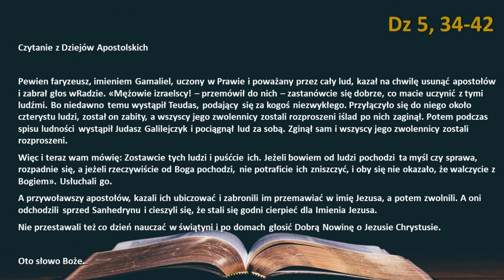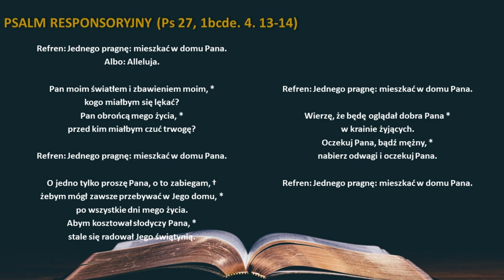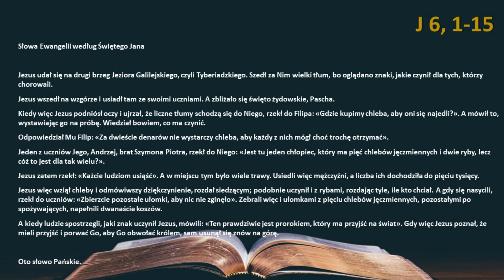Słowo Boże na dziś 12.04.2024r.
PIĄTEK II TYGODNIA WIELKANOCNEGO

PIERWSZE CZYTANIE (Dz 5, 34-42)

Nie można zniszczyć dzieła pochodzącego od Boga

Pewien faryzeusz, imieniem Gamaliel, uczony w Prawie i poważany przez cały lud, kazał na chwilę usunąć apostołów i zabrał głos wRadzie. «Mężowie izraelscy! – przemówił do nich – zastanówcie się dobrze, co macie uczynić z tymi ludźmi. Bo niedawno temu wystąpił Teudas, podający się za kogoś niezwykłego. Przyłączyło się do niego około czterystu ludzi, został on zabity, a wszyscy jego zwolennicy zostali rozproszeni iślad po nich zaginął. Potem podczas spisu ludności wystąpił Judasz Galilejczyk i pociągnął lud za sobą. Zginął sam i wszyscy jego zwolennicy zostali rozproszeni.
Więc i teraz wam mówię: Zostawcie tych ludzi i puśćcie ich. Jeżeli bowiem od ludzi pochodzi ta myśl czy sprawa, rozpadnie się, a jeżeli rzeczywiście od Boga pochodzi, nie potraficie ich zniszczyć, i oby się nie okazało, że walczycie z Bogiem». Usłuchali go.
A przywoławszy apostołów, kazali ich ubiczować i zabronili im przemawiać w imię Jezusa, a potem zwolnili. A oni odchodzili sprzed Sanhedrynu i cieszyli się, że stali się godni cierpieć dla Imienia Jezusa.
Nie przestawali też co dzień nauczać w świątyni i po domach głosić Dobrą Nowinę o Jezusie Chrystusie.

PSALM RESPONSORYJNY (Ps 27, 1bcde. 4. 13-14)

Refren: Jednego pragnę: mieszkać w domu Pana.
Albo: Alleluja.

Pan moim światłem i zbawieniem moim, *
kogo miałbym się lękać?
Pan obrońcą mego życia, *
przed kim miałbym czuć trwogę?

O jedno tylko proszę Pana, o to zabiegam, †
żebym mógł zawsze przebywać w Jego domu, *
po wszystkie dni mego życia.
Abym kosztował słodyczy Pana, *
stale się radował Jego świątynią.

Wierzę, że będę oglądał dobra Pana *
w krainie żyjących.
Oczekuj Pana, bądź mężny, *
nabierz odwagi i oczekuj Pana.

ŚPIEW PRZED EWANGELIĄ (Mt 4, 4b)

Nie samym chlebem żyje człowiek,
lecz każdym słowem, które pochodzi z ust Bożych.

Rozmnożenie chleba

Jezus udał się na drugi brzeg Jeziora Galilejskiego, czyli Tyberiadzkiego. Szedł za Nim wielki tłum, bo oglądano znaki, jakie czynił dla tych, którzy chorowali.
Jezus wszedł na wzgórze i usiadł tam ze swoimi uczniami. A zbliżało się święto żydowskie, Pascha.
Kiedy więc Jezus podniósł oczy i ujrzał, że liczne tłumy schodzą się do Niego, rzekł do Filipa: «Gdzie kupimy chleba, aby oni się najedli?». A mówił to, wystawiając go na próbę. Wiedział bowiem, co ma czynić.
Odpowiedział Mu Filip: «Za dwieście denarów nie wystarczy chleba, aby każdy z nich mógł choć trochę otrzymać».
Jeden z uczniów Jego, Andrzej, brat Szymona Piotra, rzekł do Niego: «Jest tu jeden chłopiec, który ma pięć chlebów jęczmiennych i dwie ryby, lecz cóż to jest dla tak wielu?».
Jezus zatem rzekł: «Każcie ludziom usiąść». A w miejscu tym było wiele trawy. Usiedli więc mężczyźni, a liczba ich dochodziła do pięciu tysięcy.
Jezus więc wziął chleby i odmówiwszy dziękczynienie, rozdał siedzącym; podobnie uczynił i z rybami, rozdając tyle, ile kto chciał. A gdy się nasycili, rzekł do uczniów: «Zbierzcie pozostałe ułomki, aby nic nie zginęło». Zebrali więc i ułomkami z pięciu chlebów jęczmiennych, pozostałymi po spożywających, napełnili dwanaście koszów.
A kiedy ludzie spostrzegli, jaki znak uczynił Jezus, mówili: «Ten prawdziwie jest prorokiem, który ma przyjść na świat». Gdy więc Jezus poznał, że mieli przyjść i porwać Go, aby Go obwołać królem, sam usunął się znów na górę.